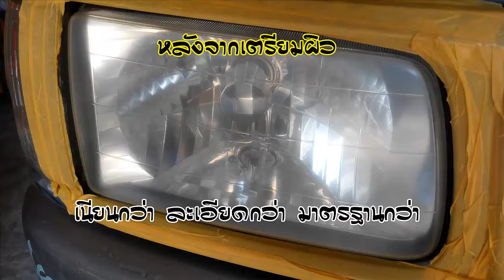| น้ำยาเคลือบแก้ว | สอนเคลือบแก้ว | ขายแฟรนไชส์ 【 Ucarwash TV 】